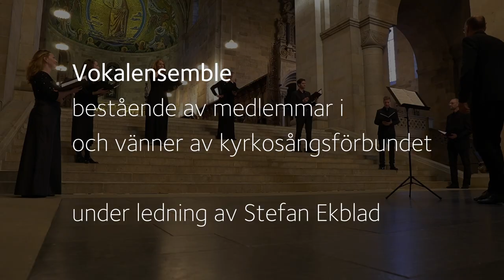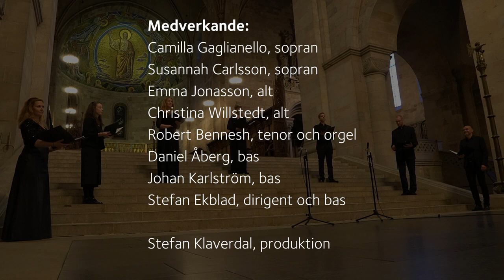Lördagsmusik 29 maj 2021 med Kyrkosångsförbundet i Lunds stift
Lördagsmusik 29 maj 2021 i Lunds domkyrka i samband med årsmötesdagen för Kyrkosångsförbundet i Lunds stift.

Medverkar gör en vokalensemble bestående av medlemmar i och vänner av kyrkosångsförbundet under ledning av Stefan Ekblad.

Program:
God be in my head
John Rutter  (f. 1945)

Beati quorum via
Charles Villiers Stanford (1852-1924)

O nata lux
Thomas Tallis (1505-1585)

Kom inför Herren
Charles Villiers Stanford

Medverkande:
Camilla Gaglianello, sopran
Susannah Carlsson, sopran
Emma Jonasson, alt
Christina Willstedt, alt
Robert Bennesh, tenor och orgel
Daniel Åberg, bas
Johan Karlström, bas
Stefan Ekblad, dirigent och tenor